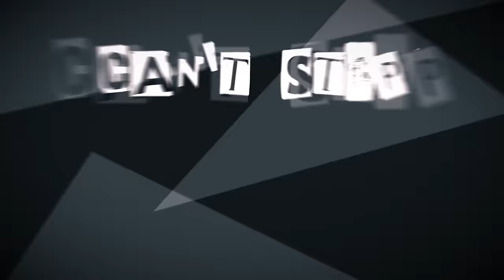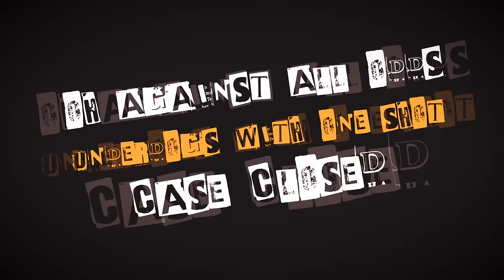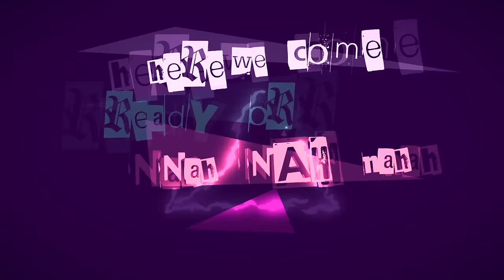Manic Drive - Mic Drop (Lyric Video)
Off their upcoming album "Into The Wild" coming Nov 7, 2017